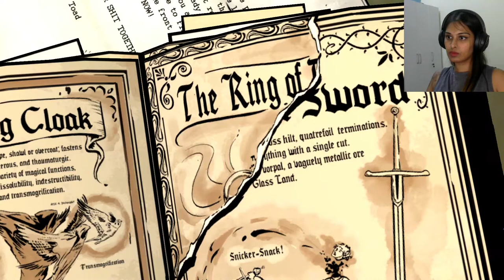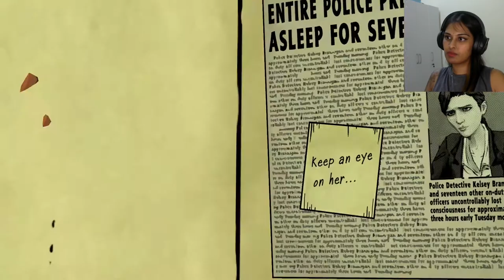IT GETS MORE COMPLICATED - The Wolf Among Us (Part 7)